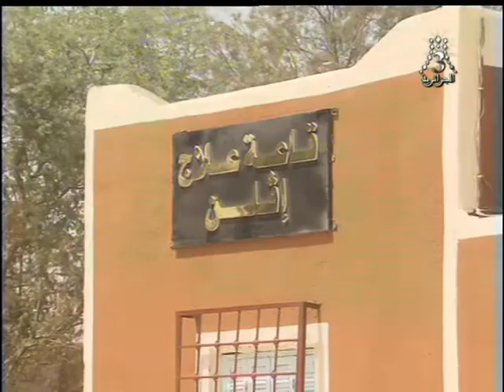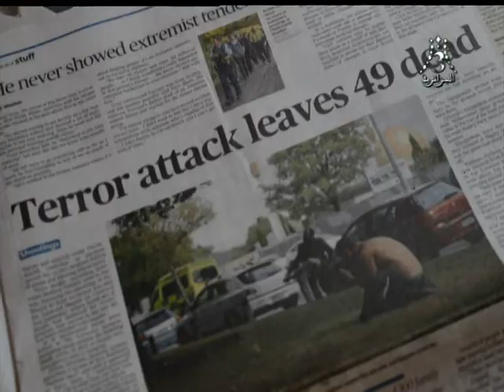قناة الجزائرية الثالثة التلفزيون الجزائري نشرة الخامسة 19.03.17